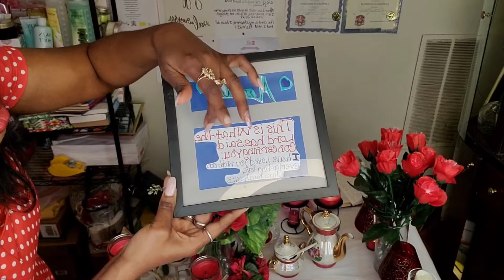WELCOME TO TEA TUESDAY WITH MARCDA MARCELIN